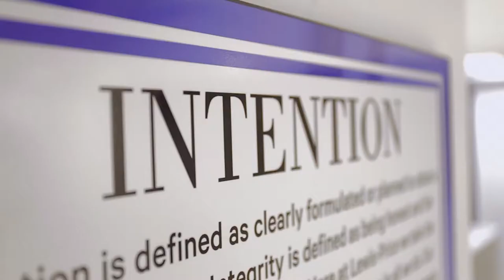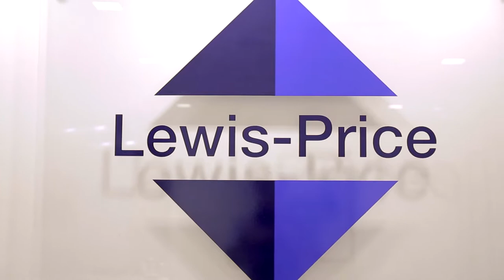Lewis Price Corporate Video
Our client Lewis Price is an SBA 8(a) certified staffing company located in McLean, VA. We interviewed some key members of their staff and put together this corporate video. It really gives a great feel for the culture and philosophy that has led them to be so successful.